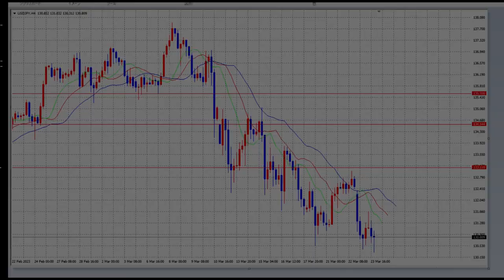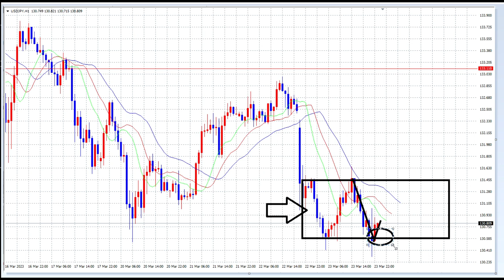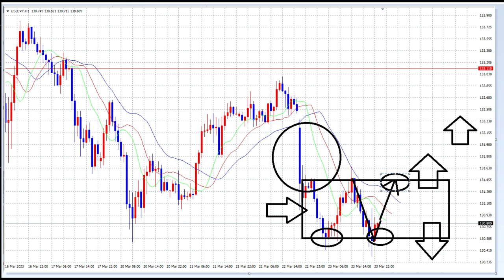【FX】レンジオプションでラストバトル